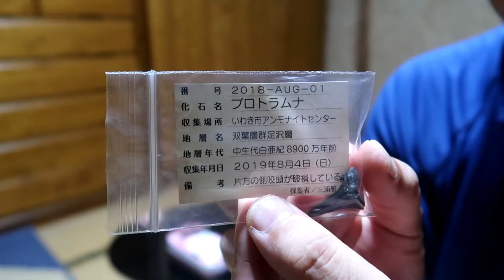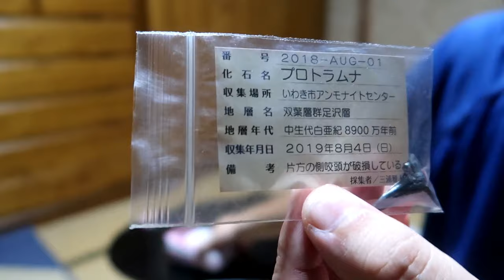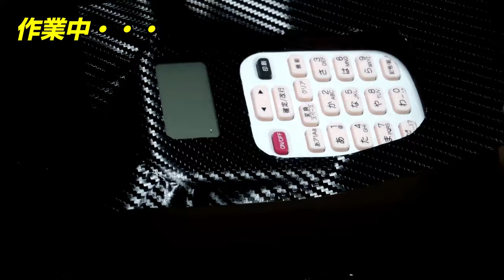【ジャンク】ブラザー PT 190ハローキティラベルライター動作確認＆修理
久々にジャンクの購入品紹介です。
と言っても化石発掘のお供にする品なんですがw
ブラザーのPT-190というラベルライターのキャラクターコラボ商品になります。このキティちゃんモデルのほかにミッキー、プーさん、スヌーピーのモデルがあったようです。

BGM・SE
YouTubeオーディオライブラリー

ジャンク ブラザー PT-190